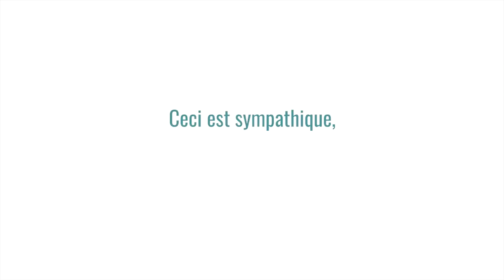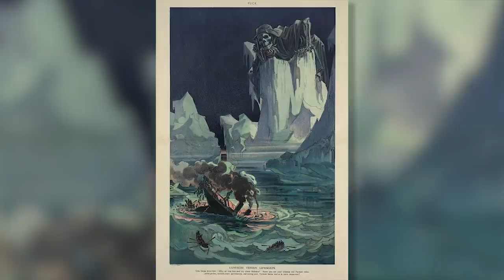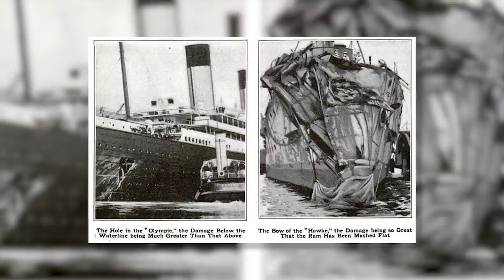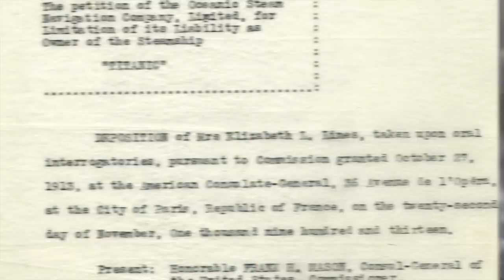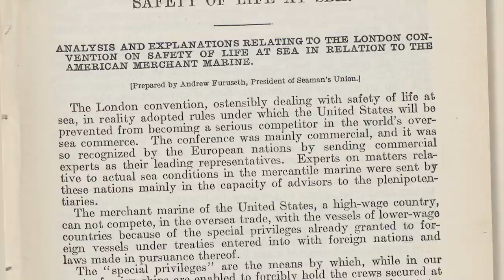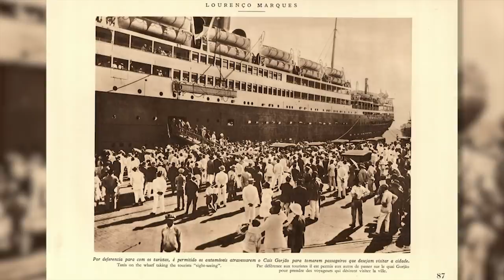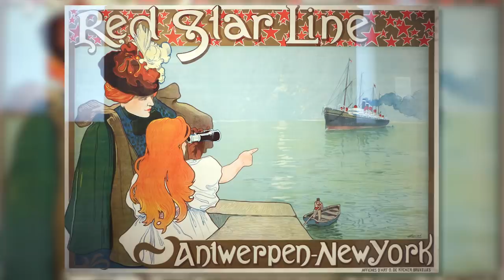A-t-on retenu les leçons du naufrage du Titanic ?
Le podcast Nota Bene est disponible sur toutes les plateformes !

Le 15 avril 1912 se déroule une des plus célèbres tragédies de l’histoire : le Titanic sombre dans les eaux glacées de l’Atlantique nord, emportant avec lui 1.500 personnes. Une énorme vague d’émotion ébranle le monde entier, si bien qu’on ne compte plus le nombre de films, documentaires, livres, séries télévisées et même jeux vidéo qui font référence à ce drame. La confiance absolue de l’humain envers sa technologie est fortement ébranlée : le navire insubmersible…submergé ?! Mais est-ce que c’est si vrai que ça ? Est-ce que, lorsque vous prenez un train, un bateau ou un avion, vous avez vraiment conscience des contraintes et des risques que ça suppose ? Aujourd’hui, on va voir quelles lois ont été changées après le naufrage du Titanic, et quelles mauvaises habitudes… sont restées exactement les mêmes ! Alors, a-t-on réellement retenu la leçon ?

🖋 Écriture : Benjamin Brillaud et Histony/Antoine Resche

🎞 Montage : Boidin Charles

Tous les rapports des enquêtes sur le Titanic sont disponibles sur le Titanic Inquiry Project

Sommaire :
0:00 : Podcast Nota Bene
0:33 : Introduction
1:30 : Le top de la technologie maritime
4:09 : Les circonstances du naufrage
8:44 : Comprendre le drame
13:14 : Costa Concordia
16:16 : Conclusion

➤➤➤ Sources en fin de description

🔸Découvrez ma boutique en ligne🔸
🔸Rejoignez-moi sur les réseaux !🔸
➤➤➤ Pour en savoir plus :
- Antoine Resche, Le Titanic, de l'histoire au mythe, La Geste/PUNA, 2022.
- Gérard Piouffre, Les Grands naufrages, First, 2012
- François Codet, Dictionnaire du Titanic, Marines éditions, 2012.
- Samuel Halpern (dir.), Report into the Loss of SS Titanic, A Centenial Reappraisal, The History Press, 2011
- Tad Fitch, J. Kent Layton, Bill Wormstedt, On a Sea of Glass, 2011, Amberley Publishing
- Tous les rapports des enquêtes sur le Titanic, sur le Titanic Inquiry Project